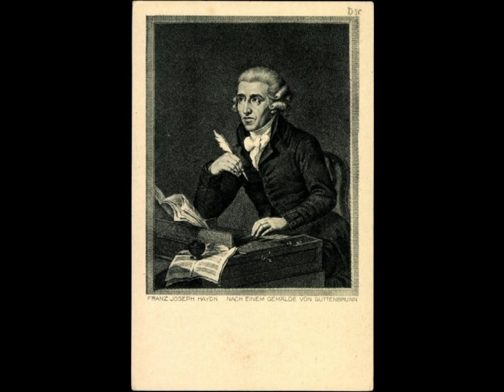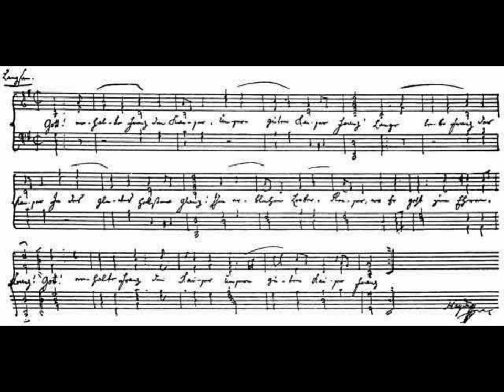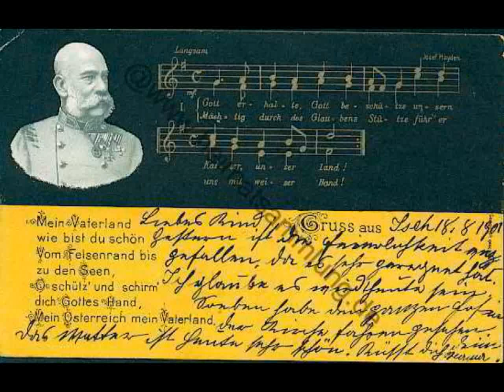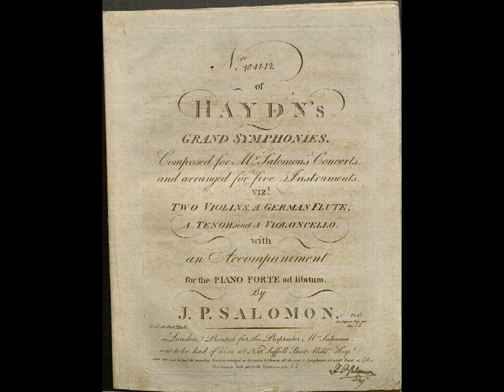DIE FRÜHE PHASE DES ALFRED BRENDEL - KLAVIERKONZERT D-DUR VON JOSEPH HAYDN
Konzert für Klavier und Orchester D-Dur

I. Vivace
II. Un poco Adagio
III. Rondo all'Ungarese. Allegro assai

Alfred Brendel, Klavier

Pro Musica Orchester Wien

Paul Angerer, Leitung

1966

Passend zu Alfred Brendels Abschiedstournee erschien im letzten Jahr bei eine umfangreiche Box mit frühen Einspielungen des österreichischen Pianisten. 35 CDs mit einer Gesamtlaufzeit von über 38 Stunden zeugen von Brendels reger Aufnahmetätigkeit für die kleineren Label Vox, Turnabout und Vanguard. Angesichts des relativ kurzen Entstehungszeitraums von dreizehn Jahren [1955 bis 1968] lässt sich von einer gewissen schöpferischen Ruhelosigkeit Brendels sprechen und feststellen, dass er – bevor er sich in den 70ern langsam auf den internationalen Konzertpodien durchsetzte – dem Medium Schallplatte eine überaus große Bedeutung beimaß.

LEIDER HINKTEN VOX, TURNABOUT UND VANGUARD DEM DAMALIGEN STANDARD DER AUFNAHMETECHNIK ARG HINTERHER. DIE KLANGQUALITÄT IST DAHER GRÖSSTENTEILS BEKLAGENSWERT.
[absoluter Tiefpunkt: der leiernde, im Hall versinkende 'Mephistowalzer’ von Liszt].

Trotzdem lohnt sich eine nähere Beschäftigung mit Brendels Studiokarriere dieser Jahre.
Felix Stephan

by berlinzerberus